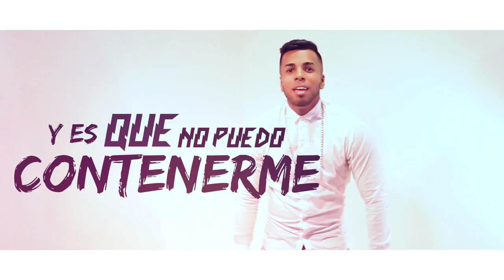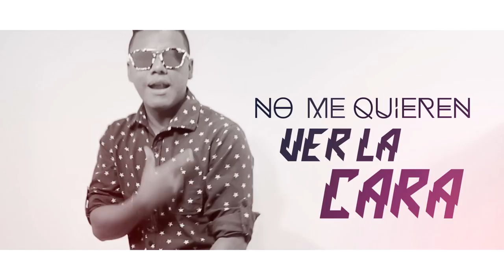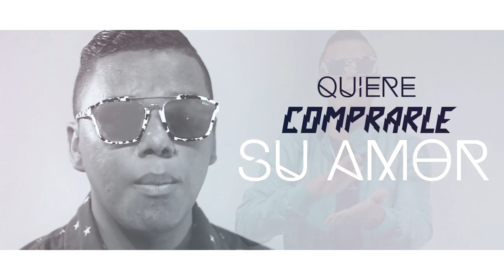Fama★Boyz - Tu y yo. Prod. Fangel, El Geniuz (Official Video Lyric)®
Una canción compuesta por BG & Jonfer, Fama★Boyz.
Producción Musical por: Fangel, El Geniuz.
Producción Audiovisual por: Da most Kreative. LD Marketing.
Booking, contrataciones:  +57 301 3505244 Luis Duncan
Instagram: @bgelpadrino @jonfer_live @fangeldt @luisduncanepg @elgeniuz @damostkreative

Fama★Club ®